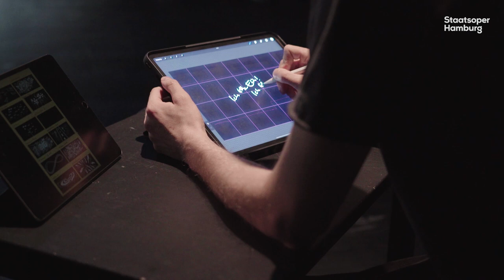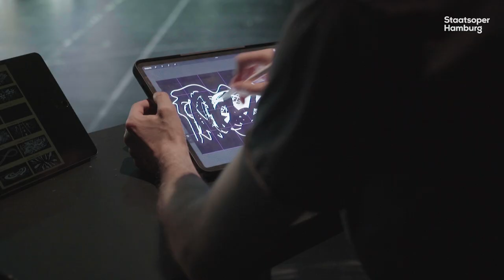Trailer | Fucking Åmål – Unser kleines Scheißkaff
Eine Kleinstadt – ganz nett, überschaubar, nichts los, lahme Partys, doofe Lehrer. Herzschmerz, Eifersucht, Knutschereien. Da sind Elin und ihre ältere Schwester Jessica: die eine notorisch feierwütig und lebenshungrig, die andere früh verspießt und mit einem maulfaulen Fußballer zusammen. Und da ist Agnes. Sie lebt mit ihrem überforderten alleinerziehenden Vater zusammen, sitzt meistens auf ihrem Zimmer und schreibt grüblerische Gedichte. Ihre Geburtstagsfeier wird zum Fiasko, denn nur Viktoria kommt, die Agnes nicht leiden kann. Doch da taucht plötzlich Elin mit Jessica auf. Ausgelöst durch eine dumme Wette - Elin bekommt von Jessica einen Zehner, wenn sie Agnes küsst – beginnt eine schöne und komplizierte Geschichte. Mit einem Mal geht es um etwas.

Inszenierung: Alexander Riemenschneider
Bühnenbild: David Hohmann
Kostüme: Lili Wanner
Video: Philipp Kronenberg
Dramaturgie: Johannes Blum
Musiktheaterpädagogik: Anna Kausche

Jugendoper von Samuel Penderbayne ab 14 Jahren nach dem Film „Fucking Åmål“ von Lukas Moodysson
Die Produktion wird ermöglicht durch die Michael Otto Stiftung. Die opera piccola wird unterstützt durch die Stiftung zur Förderung der Hamburgischen Staatsoper